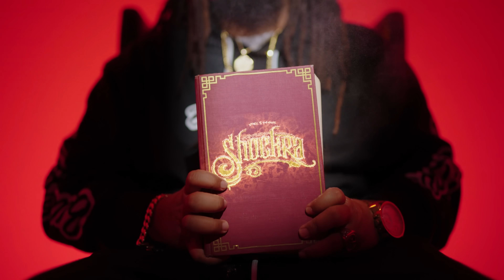Flict-G - Kuwento (Official Music Video)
Stream now!

Executively produced by Flict-G
Instrumentals by Carlitos Del Rosario
Recorded, Post Prod, Mixed & Mastered at Repablikan Records Shockra Productions
Music distributed by Sony Music Philippines

Camera Operator: EM Priel
Assistant Camera Operator: Eithan Caser Astrande & Ruben Ramales
Gaffer: Gerald Tob
Grip: Neil Mones
BTS Photographer: Gelo Consulta
Clapper: Jymnex Talisay
Prod. Assistant: Vince Aquilato

DNA Origins

Gratitude and Appreciation To:
Omar Harry Manzano (Omar Baliw)
Gonzalo Castro Merino (Sur Henyo)

Special Mention to:
Regasco
Powercat Philippines
The Fraternal Order of Eagles
Dentallica Dental Clinic
The Ambassador Classic Barbershop
The Beauty House by Rad
BQ Korean Window Blinds
CCM Film Productions
Lupon Civil War
Curse of Vapers
Repablikan Syndicate
Crazy Family Badboys
Shockra
FlipTop Battle League

we have a wide variety of artists and performers.